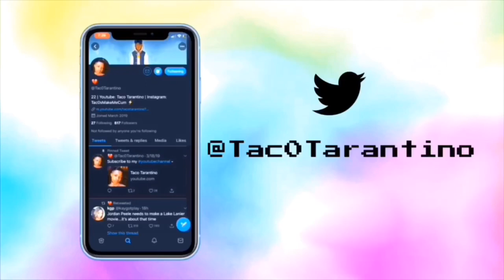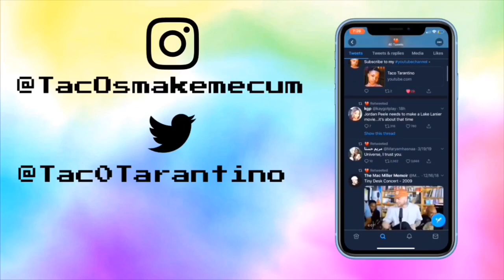story time: it’s s0mething off ab0ut Lake Lanier 🥴🤔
(NEW) twitter: Tac0Tarantino